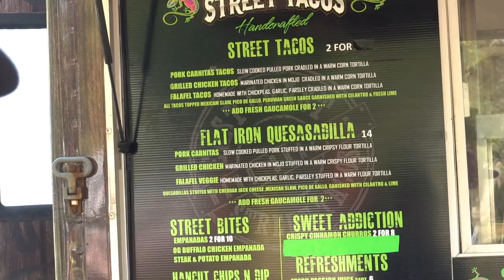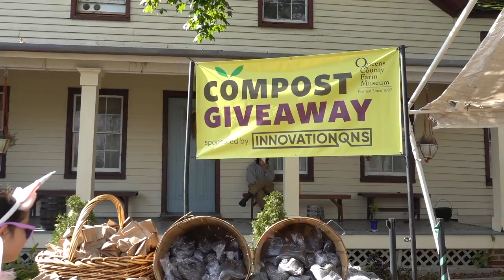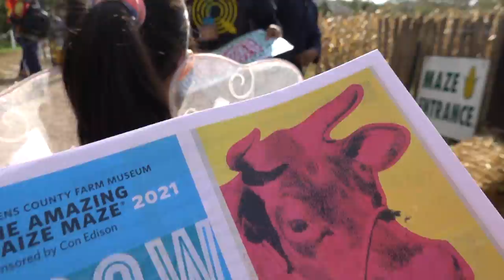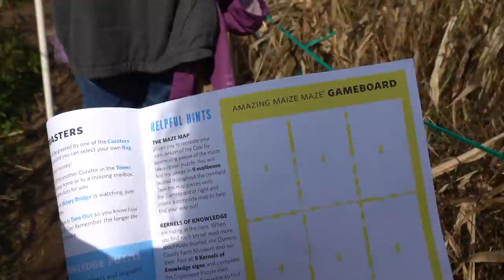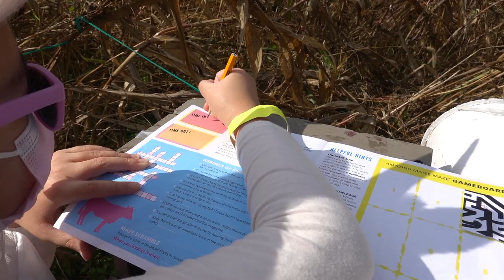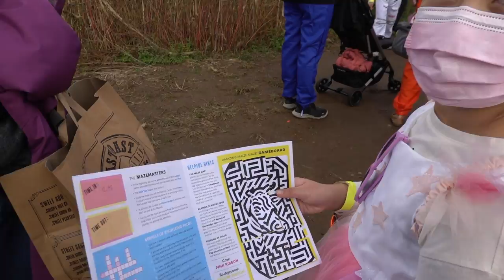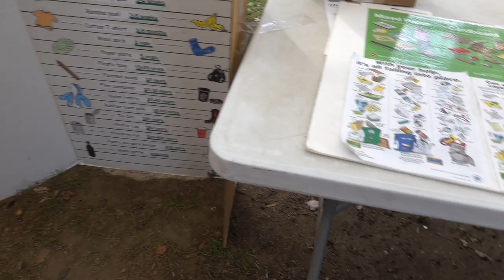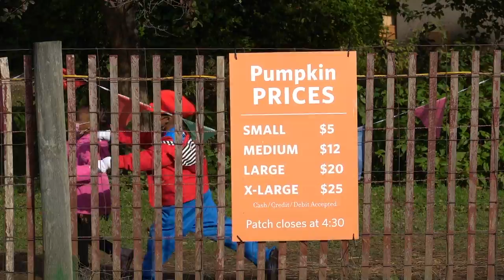Halloween on the Farm - Queens County Farm Museum | Vlog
We had so much fun at the Halloween on the Farm event at the Queens County Farm Museum! Our special admission day tickets included the amazing maize maze (corn maze), hayrides, trick or treating stations, and more. We're so happy that the weather was good, and we were able to enjoy our Halloween this year!